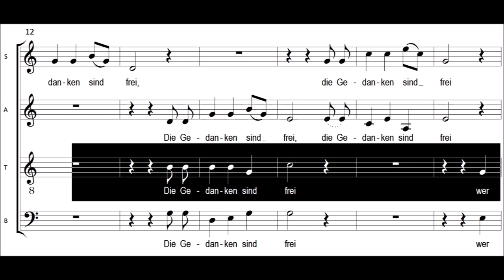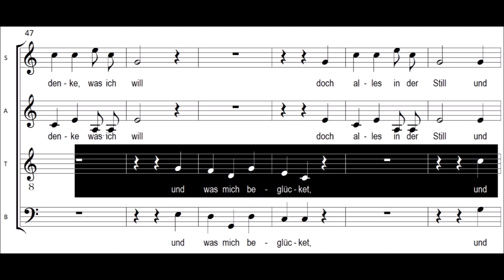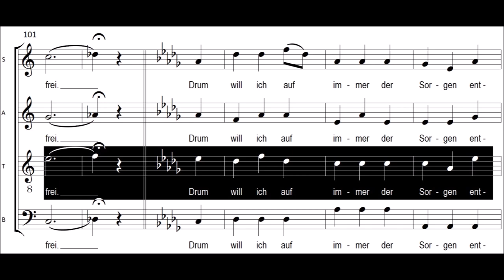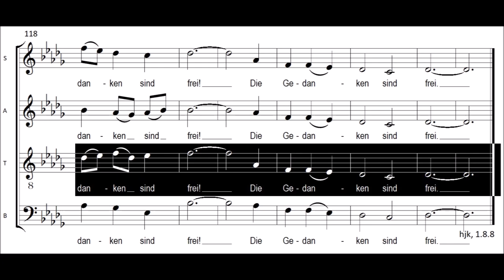Die Gedanken sind frei - Tenorstimme vorn